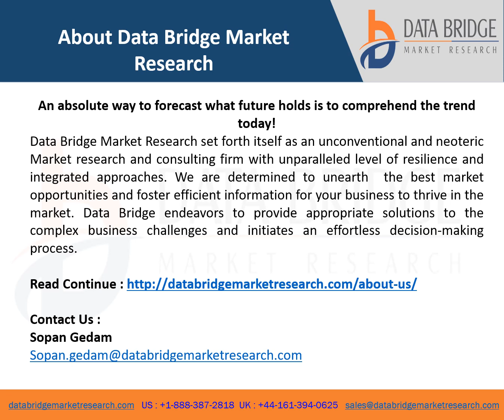Swarm Intelligence market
The swarm intelligence market is expected to witness market growth at a rate of 54.47% in the forecast period of 2021 to 2028. Data Bridge Market Research report on swarm intelligence market provides analysis and insights regarding the various factors expected to be prevalent throughout the forecast period while providing their impacts on the market’s growth.